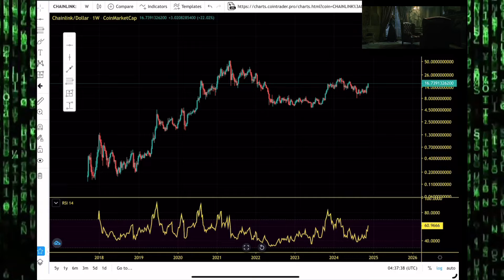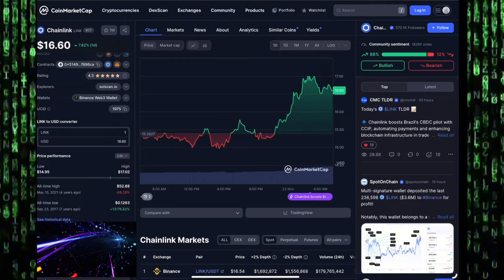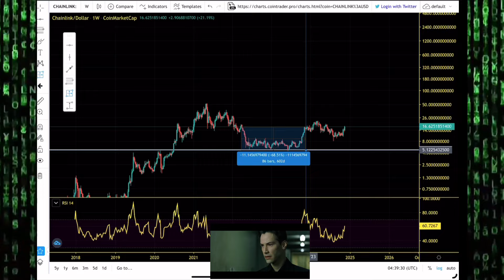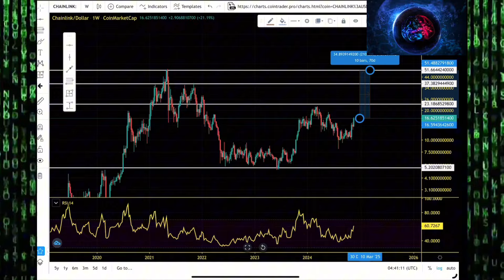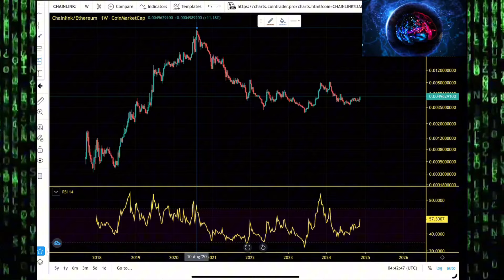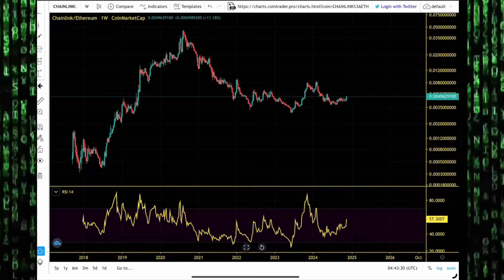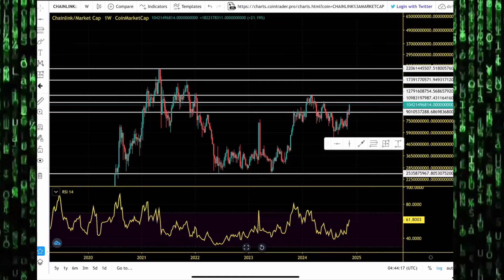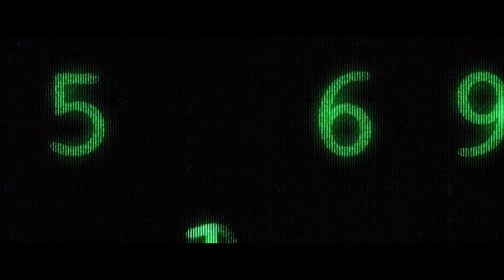Chainlink (LINK) Massive Altseason Pump, How High Can LINK Pump? Is A New All Time High Possible?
Join the squad and let’s keep the fun going! 🚀

As a decentralized network, Chainlink allows users to become node operators and earn revenue by running critical data infrastructure required for blockchains’ success. Chainlink uses a large collection of node operators to collectively power a wide range of decentralized Price Feed oracle networks live in-production, which currently secure billions in value for leading DeFi applications like Synthetix, Aave, Compound and more.

Chainlink is one of the first networks to allow the integration of off-chain data into smart contracts. With many trusted partners, Chainlink is one of the major players in the data processing field. Due to the integration of off-chain data, Chainlink has attracted the attention of numerous trusted data providers, including Brave New Coin, Alpha Vantage and Huobi. Data providers can sell access to data directly to Chainlink, thus monetizing the information they have.

Chainlink (LINK) Altseason Price Targets.  LINK Price Prediction And Chart Analysis 2024

MLC